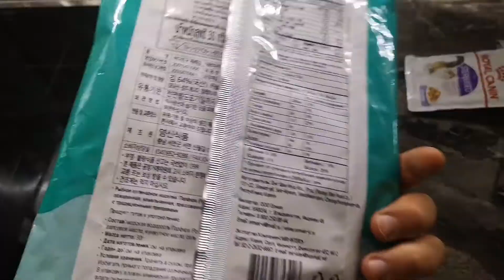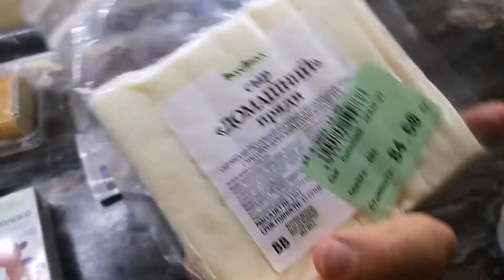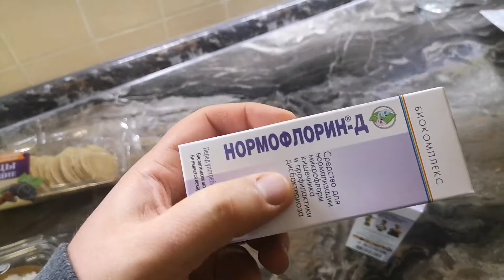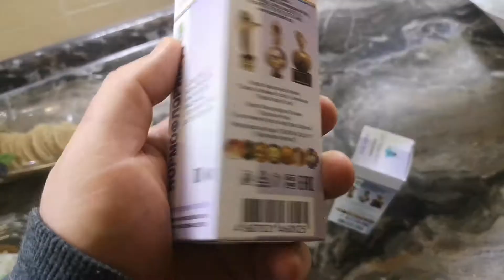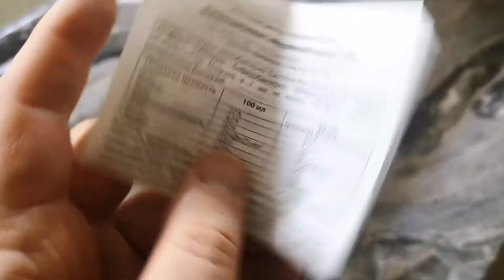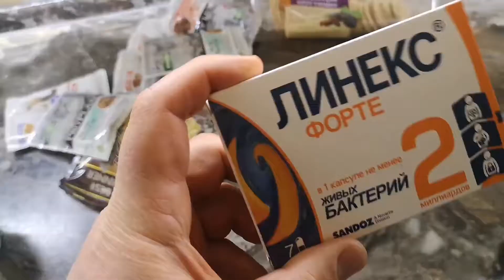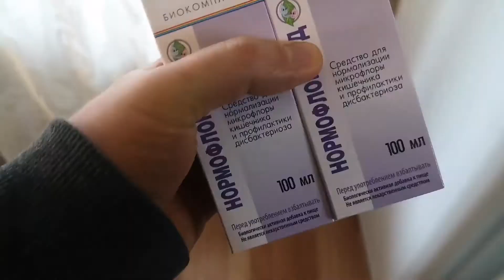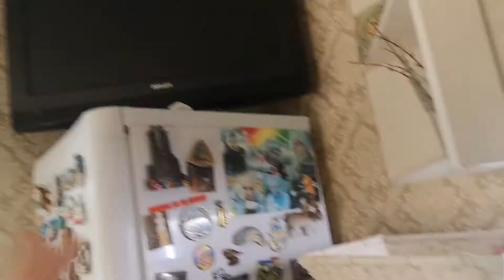Нет денег, не езди! Хорошее средство для кишечника.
Отличное средство, для нормализации работы кишечники. Нет денег не надо садиться в общественный транспорт. Как вы относитесь к уличным музыкантам?